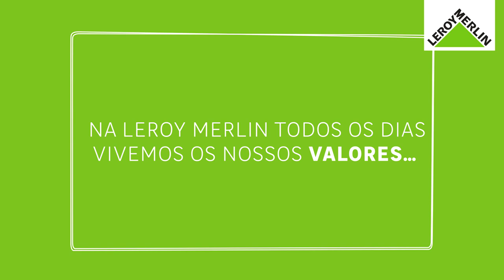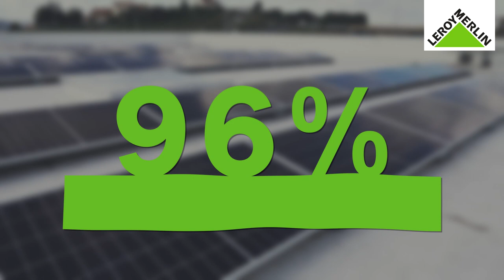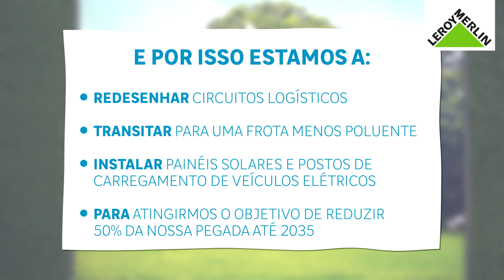Relatório de Sustentabilidade 2020 | LEROY MERLIN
Neste vídeo de divulgação do Relatório de Sustentabilidade da LEROY MERLIN de 2020 apresentamos as nossas principais iniciativas e resultados na área do Impacto Positivo.
Todos os detalhes do Relatório de Sustentabilidade da LEROY MERLIN podem ser consultados